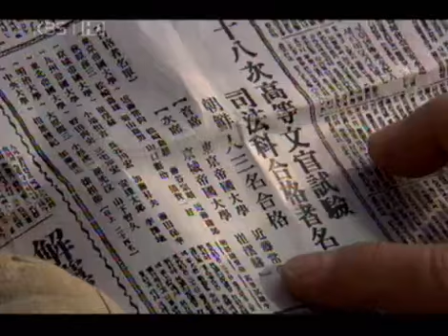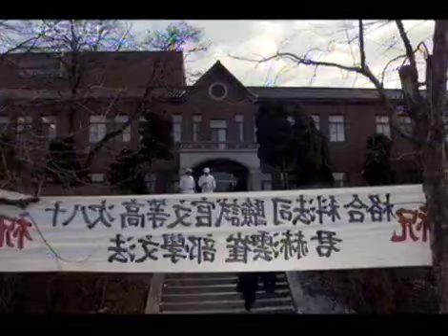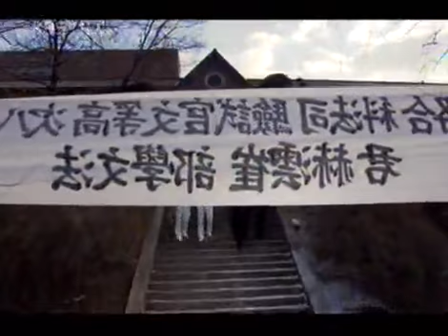Seoul 1945 20060128 #002